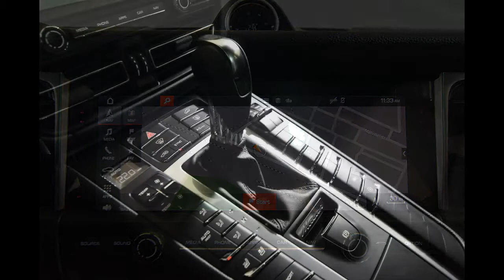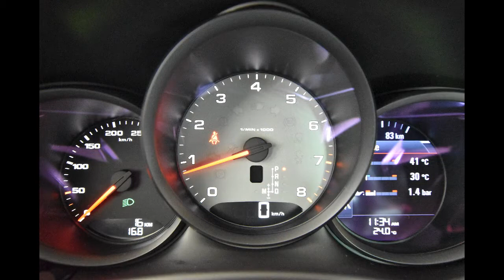2021 Porsche Macan S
31095V